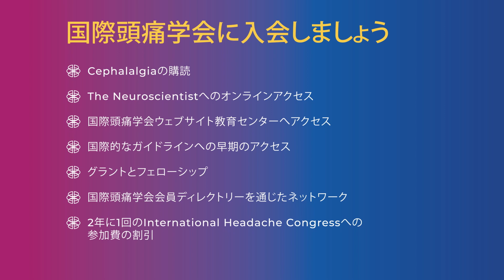片頭痛を診断するためには？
How to Diagnose Migraine?
Migraine is a highly prevalent and disabling disease, yet so many people living with migraine are still undiagnosed and undertreated. The key to improving the treatment of migraine begins with the identification of migraine symptoms followed by a prompt and accurate diagnosis. Migraine is diagnosed based on clinical criteria provided by the International Classification of Headache Disorders, 3rd edition. Obtaining an adequate medical history is therefore key. Physical and neurologic examination is also important to exclude any abnormal findings or features suggestive of a secondary cause for headache. The diagnostic criteria for migraine includes recurrent headache attacks, that have at least 2 of the following 4 characteristics: unilateral location, pulsating quality, moderate to severe intensity, and aggravation by routine physical activity, AND at least 1 of the following 2 associated features: nausea and/or vomiting or sensitivity to light and sound. This is the diagnosis of migraine without aura. About 30% of people living with migraine may also have aura, which is defined as a fully reversible focal neurologic symptom that lasts 5 to 60 minutes. There are three typical types of aura symptoms (visual, sensory, and speech/language symptoms). Visual aura symptoms are most common and occur in more than 90% of people with migraine with aura. The aura symptoms often present with scotoma or fortification spectra. It should also be noted that those who experience sensory and/or speech/language aura symptoms, will most often also experience visual aura symptoms. This is the diagnosis of migraine with aura. The two most common differential diagnoses to migraine are tension-type headache and medication overuse headache. Common pitfalls in the diagnosis of migraine are the misconceptions that migraine is unilateral in location – about 40% of people with migraine have bilateral pain and that migraine has a pulsating quality – many people with migraine will describe a band-like or vice-like pain. A bilateral, pressure-like pain that is moderate to severe in intensity and worsened with physical activity like walking can meet criteria for migraine. About 2% of the population has chronic migraine which is defined as having 15 or more headache days per month of which at least 8 days meet criteria for migraine. To obtain an accurate count of headache days per month, I recommend asking these 2 questions: (1) How many days per month do you have a headache? and (2) How many days per month do you NOT have any headache whatsoever? These 2 questions will help capture all headache days for an accurate diagnosis as patients often only report their most severe debilitating days, instead of all the days they have migraine symptoms. This will improve the diagnosis and thus treatment of chronic migraine, the most severe, disabling form of migraine disease. To review: (1) A diagnosis of migraine is primarily based on the medical history and should include duration, frequency, pain characteristics, accompanying symptoms, and possible aura symptoms. (2) Do not fall into the pitfalls of misdiagnosis of migraine, a bilateral, pressure-like pain that is moderate to severe in intensity and worsened with physical activity can meet criteria for migraine, and (3) Ask about the number of headache days AND non-headache days per month to increase your diagnostic accuracy of chronic migraine.

Become a member of the IHS to have access to more educational material on headache disorders and access to our journal of Cephalalgia and discount to the congress

JOIN US
• Reduced registration to biennial International Headache Congress